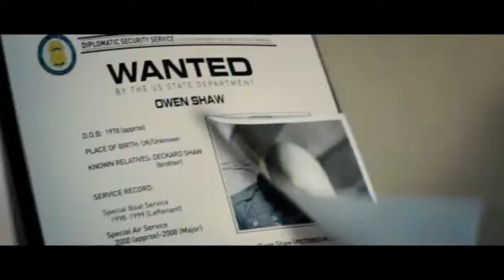Top 10 highest grossing movies of 2015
Which movies made the cut? Find out here ;)